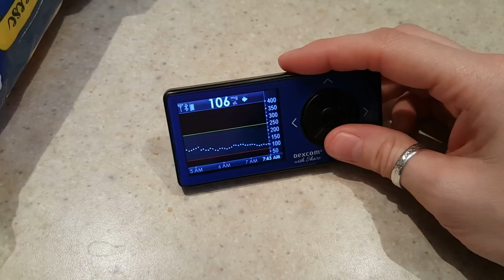Dealing with Out of Control Blood Sugar | Basal Testing | Type 1 Diabetes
How do you deal with blood sugar that's out of control? Do you ever test your basal by having no carb meals?

Diabetes Bag
Type 1 Diabetic Alert clips
Dexcom Adhesive Patches
Skin Tac
Unisolve wipes for bag
Unisolve bottle